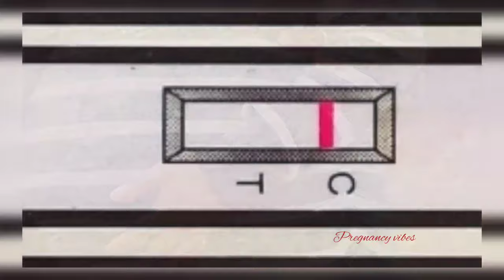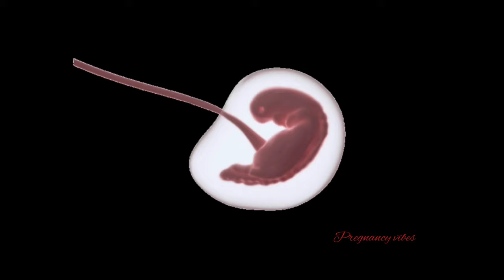False negative pregnancy test in tamil | pregnancy test negative results in tamil